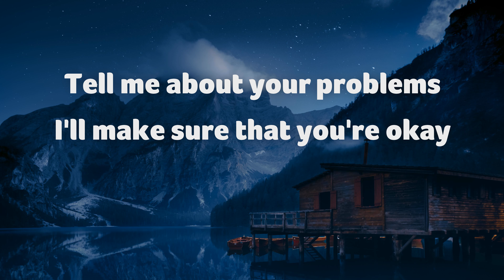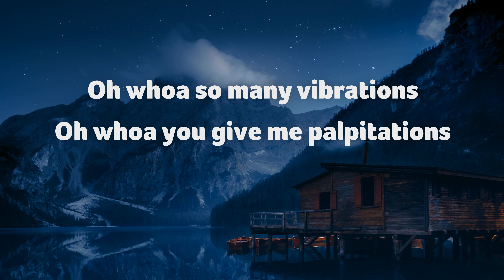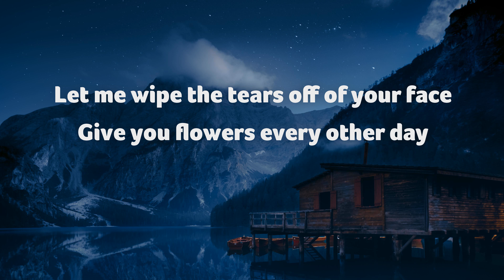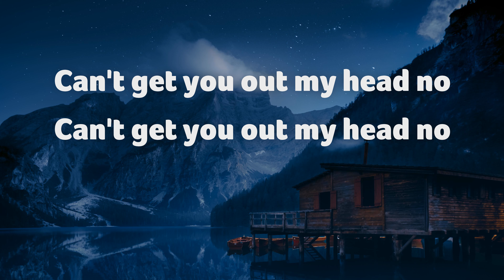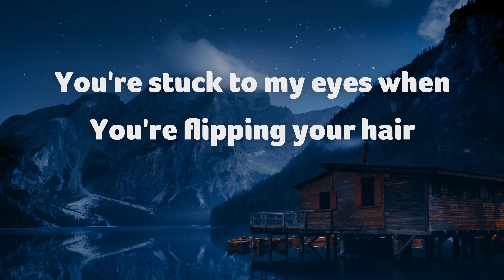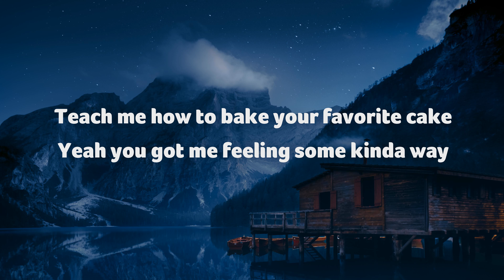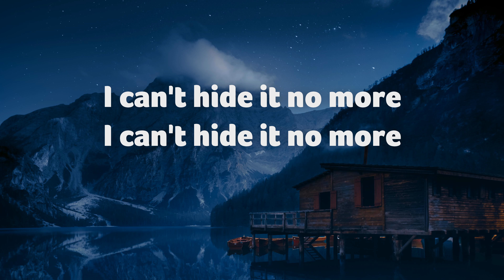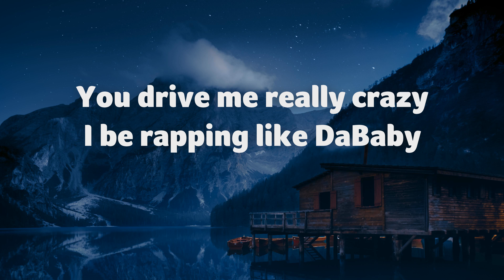Deaf Maj - Hide It No More (Lyrics)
Lyrics:

I can't hide it no more I can't hide it no more
Never felt this way before I'm shooketh to the core
Can't get you out my head no can't get you out my head no
I don't really mind it though I don't really mind it though

Tell me about your mood tell me about your day
Tell me about your problems I'll make sure that you're okay
You got enemies? Tell me where they at?
I'll be your protector all your haters getting clapped
Oh whoa so many vibrations
Oh whoa you give me palpitations
What are your dreams and inspirations?
What are your doubts? I'll evaporate them

Let me wipe the tears off of your face
Give you flowers every other day
Teach me how to bake your favorite cake
Yeah you got me feeling some kinda way

You drive me really crazy I be rapping like DaBaby
Tryna make you be my lady let's be lovers till we're 80
We can make it work yeah we can make it work yeah
I promise it'll be worth it I promise it'll be worth it

I'll be there whenever when you need me
If love were quicksand I'd be in knee deep
Am I ready for this step I gotta take?
Should I be brave? Or should I run away?
I get so nervous when I see you typing
Does she feel the same way? Yeah it's so frightening
Caught me by surprise came out of nowhere
You're stuck to my eyes when you're flipping your hair